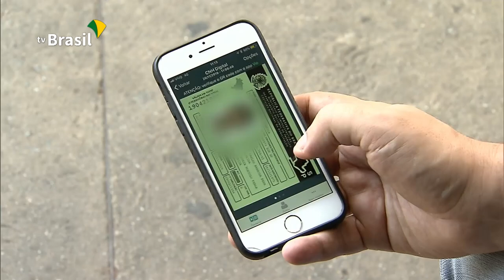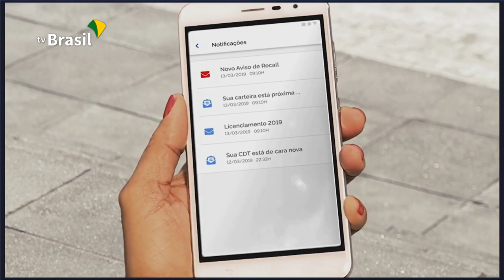CNH Digital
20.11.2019 - Carteira digital de trânsito ganhou novos recursos. Além de disponibilizar os dados do carro e do condutor, o aplicativo emitirá alerta quando o documento estiver para vencer.